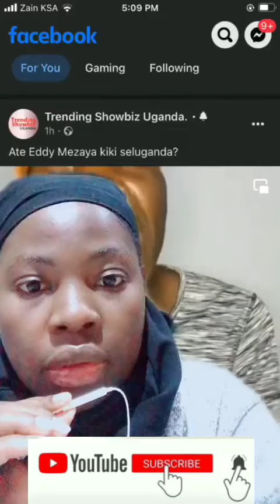Ebya Bruno K Sibilunji | Ba Tik toker Phoebe971 Nebane Balabudde | Eddy Mezaya ne Dr Cephcoh 2021